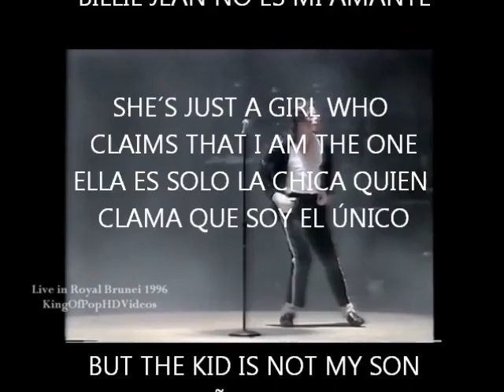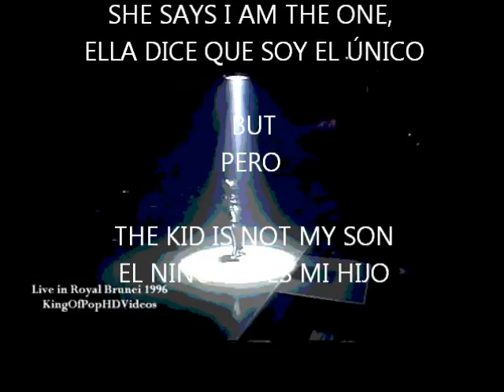Billie Jean 2 Thriller Remember mix . Michael Jackson